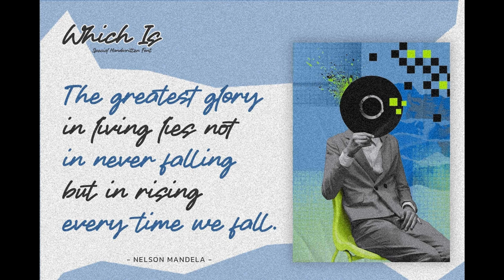Which Is Handwritten Font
Which Is is a fun, handwritten script font. It's got a little more weight than your typical script font and looks like it was drawn with a marker rather than a pen.